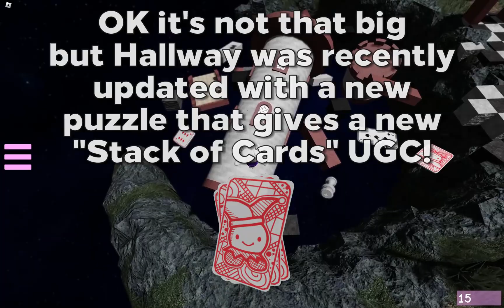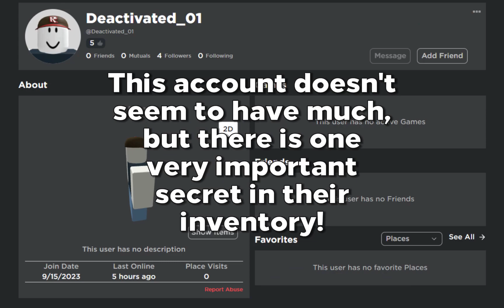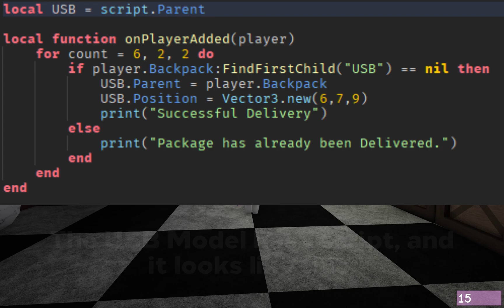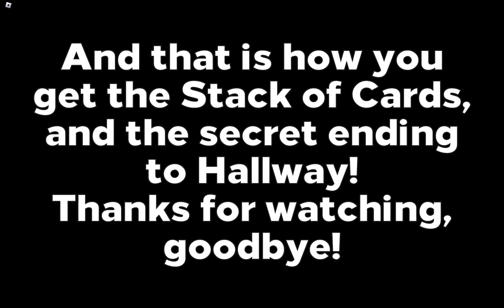Chaos End - Stack of Cards/Secret Ending FULLY EXPLAINED!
yeahhhhh stack of cards
it was pretty cool i just wish the stock was higher
looking back at it i was pretty dumb not to figure it out i mean i didnt even get past the part with the lunatic
yeah i didnt get any cards obviously (the stock was 10)

metal baby cat cody...